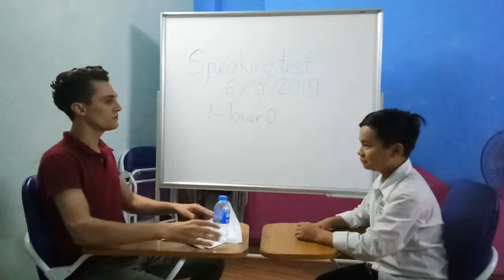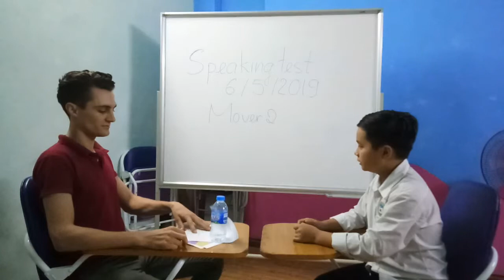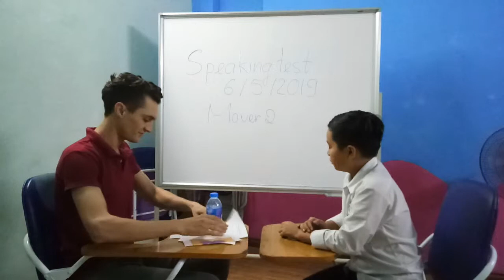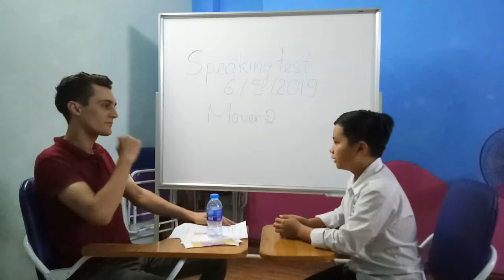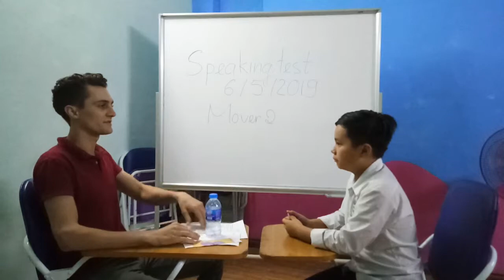Heaven - Mover 2 - Speaking test So7 06/05/2019